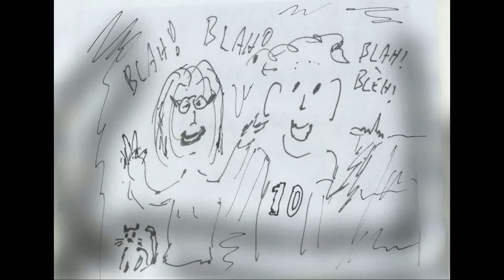De Stemmetjes: Interessant...